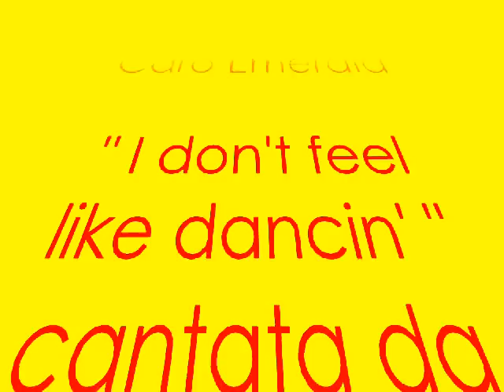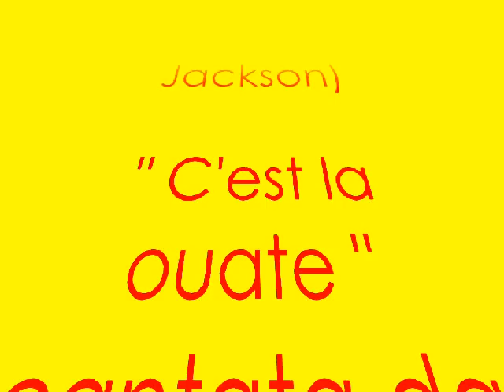FINALE LIGURE I COLORI DEL MERCATO SUL LUNGOMARE ESTATE 2013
Il giorno del mercato, a parte certi festivi, a Finale Ligure, è il giovedì, questo tutto l'anno.
In estate, naturalmente, cambia moltissimo.
Gli articoli in vendita sono più colorati ed "esotici", i turisti hanno l'atteggiamento, ovviamente, vacanziero che coinvolge anche i locali e l'atmosfera è molto da isole dei Caraibi e poi, con il sole, tutto assume una sua luce particolare, anche il mare.
E' un evento settimanale che richiama tante persone anche perchè si distende per tutto il lungomare e ci devi passare comunque se vai da una parte all'altra del villaggio.
C'è anche un settore dove si vendono prodotti alimentari, frutta e verdura ma è confinato in una piazza che normalmente viene adibita a posteggio per gli autoveicoli e non è granchè pittoresco o caratteristico.
Una passeggiata fra tutti questi colori è stata, quindi, un buon motivo, secondo me, per confezionare questo video al quale ho aggiunto, come colonna sonora, alcune canzoni senza pretese di varie epoche e generi, scelte casualmente fra i miei Mp3 preferiti.
Io vi suggerisco, se passate da queste parti nel periodo estivo, di farci un salto e di gustarvi l'aria festaiola che si respira, magari integrandola con un aperitivo in uno dei tanti dehors accoglienti della passeggiata, come dire, rendiamoci qualche volta la vita un pò più spensierata e non è una cattiva idea, Francesco.

P.s.: Nella canzone "Blame it on the boogie" dei fratelli Jackson (Five) la voce del cantante è quella di un piccolissimo Michael Jackson che già dimostrava quel talento naturale che lo avrebbe consacrato come la Star internazionale della musica pop che tutti ricordiamo.